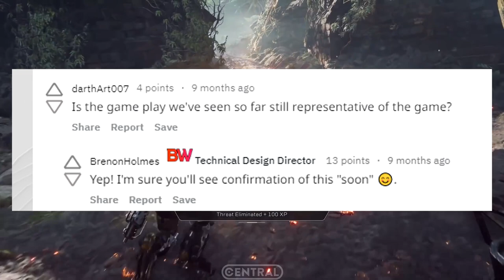EA mentiu sobre GRÁFICOS de ANTHEM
EA disse que não teria downgrade em anthem, MAS TEVE! Parece que virou algo normal mentir sobre os gráficos de jogos e não entregar o prometido. Fonte